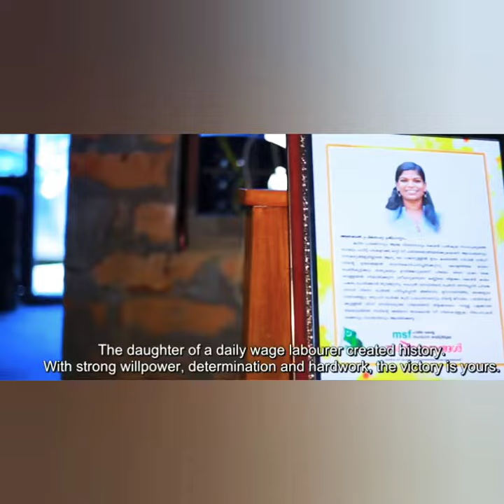ബിഗ് സല്യൂട്ട് to sreedhanya suresh IAS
This video dedicated  to sreedhanya suresh IAS. Chechi,  you are such an inspiration to all. Really proud of you and like you so much.